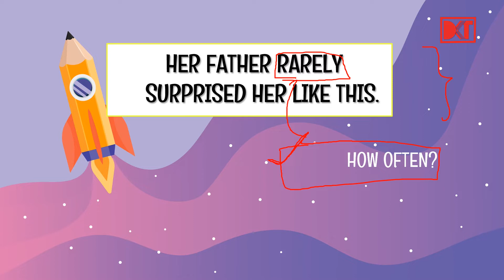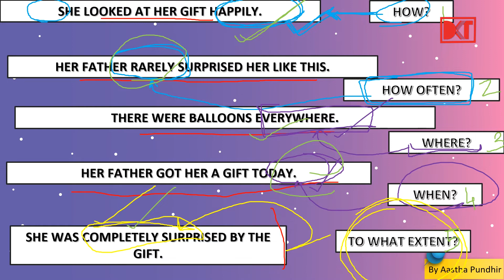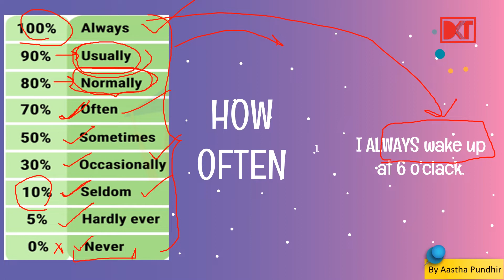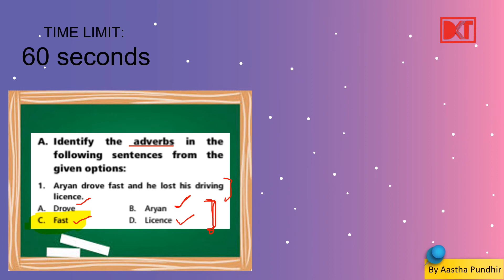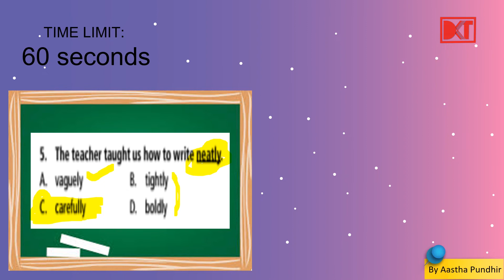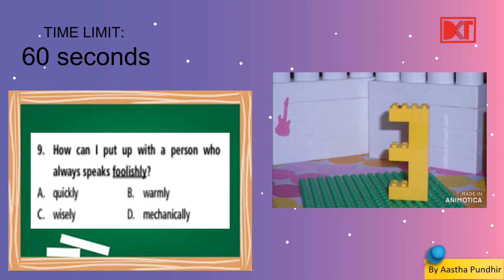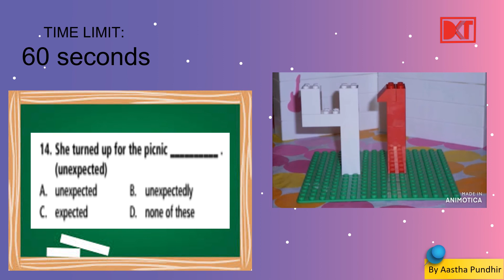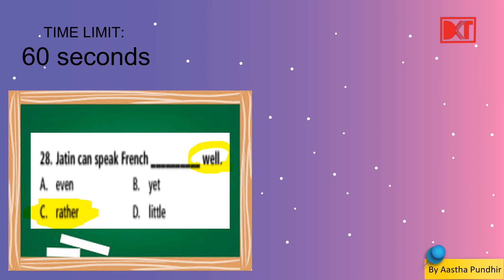Lecture 10: Adverbs | क्रिया विशेषण | By Aastha Pundhir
In this video, you will find the meaning of an adverb, different types of adverbs,  and how to use adverbs correctly in different scenarios. Also, Sample questions based on IEO patterns are discussed in this video.

 क्रिया विशेषण क्या है और ये  कितने प्रकार की होती है जानिए इस वीडियो में .